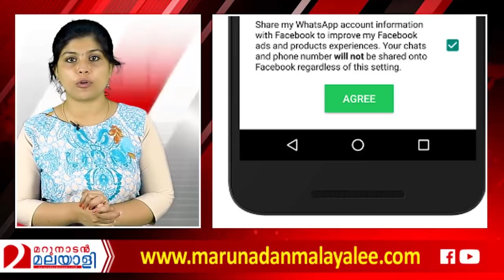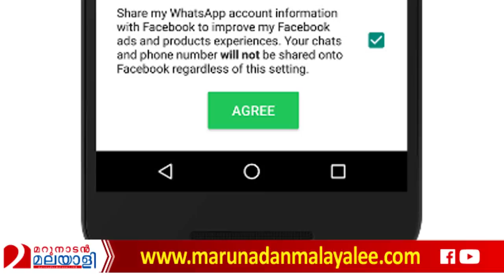സിഗ്നലിന് ലോട്ടറി.. വാട്‌സാപ്പിന് കിതപ്പ് I whatsapp facebook data link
സിഗ്നലിന് ലോട്ടറി.. വാട്‌സാപ്പ് പെട്ടത് തന്നെ